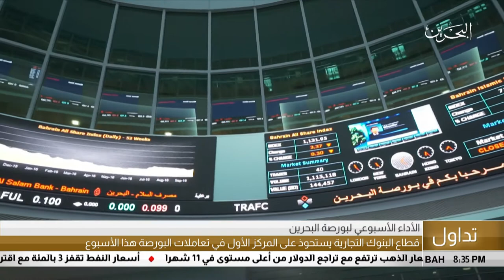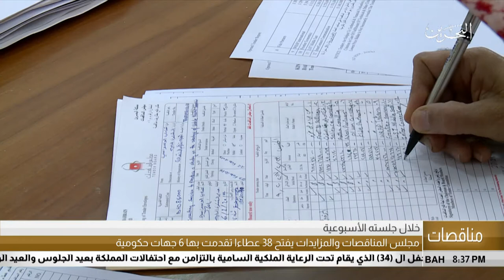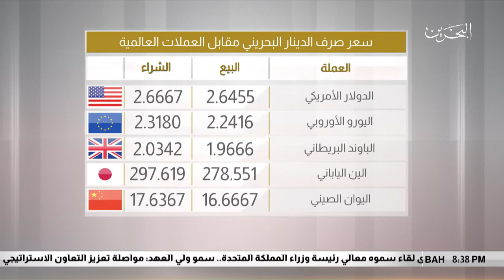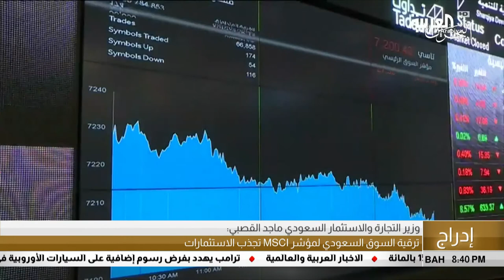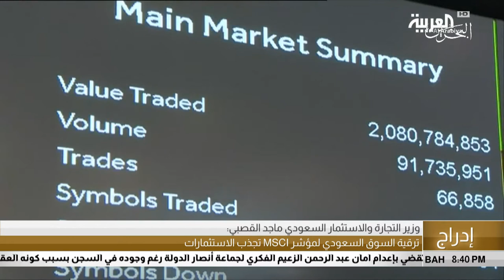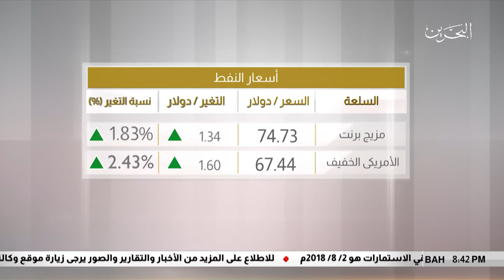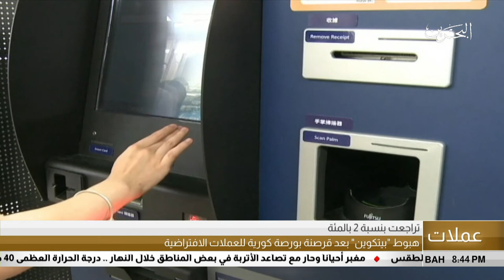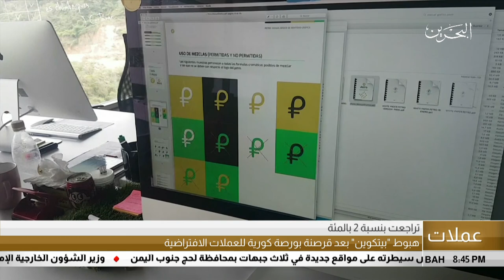البحرين مركز الأخبار : النشرة الإقتصادية 22-06-2018